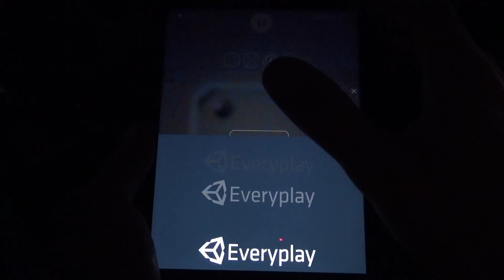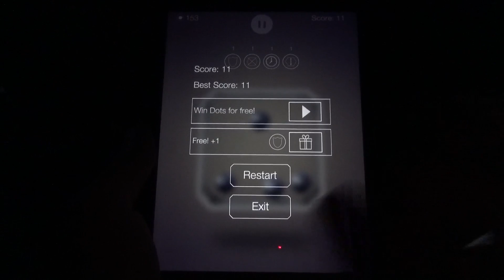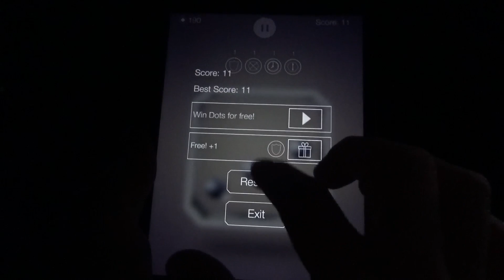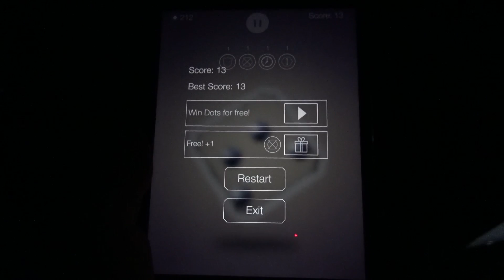The Empty - Android IOS App (By Magic Frame Studios S.L) Gameplay Review [HD+] #01 Lets Play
Tipps, Tricks und Cheats für The Empty und vielen anderen IOS, Android und Windows Apps
The Empty - Android IOS iPad iPhone App (By Magic Frame Studios S.L) Gameplay Review [HD+] #01 Lets Play

Hier in der ultimativen App-Community könnt ihr euch mit anderen Appzialisten über The Empty und vielen anderen IOS, Android und

Windows Apps austauschen, fragt hier nach Tipps Tricks und Cheats und seid in Sachen Apps immer up to date :

Viel Spaß mit der Android und IOS App The Empty für Smarthones und Tablets!